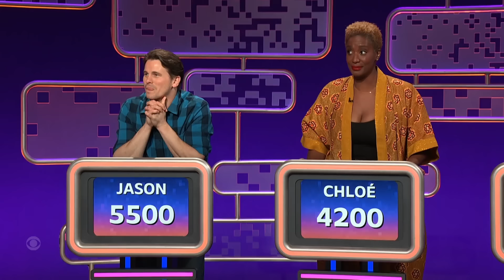Jason Ritter’s Silent Ariana Grande Impression is Unreal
Taylor Tomlinson challenges Jason Ritter, Chloé Hilliard, and Moshe Kasher to perform non-verbal impressions of celebrities including Robin Williams, Arnold Schwarzenegger, and Nicki Minaj.